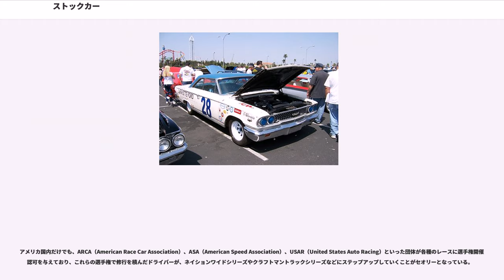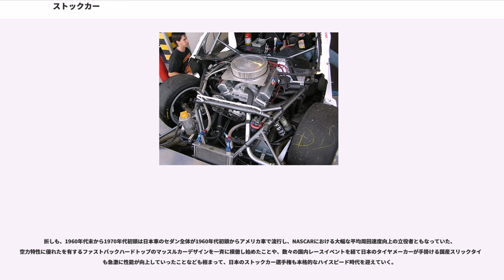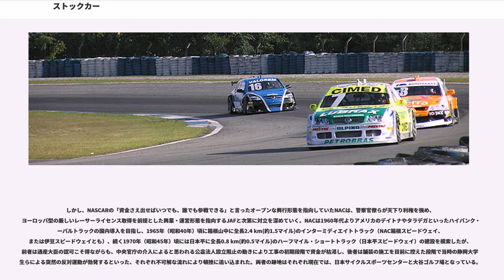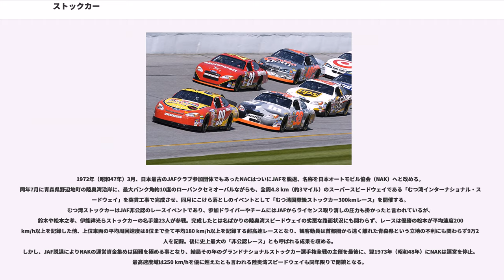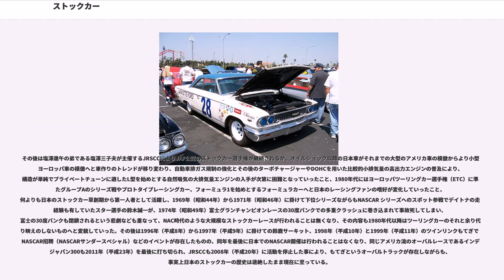ストックカー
ストックカー（Stock car racing）は、自動車レースの競技形態のひとつで、アメリカ合衆国を中心に世界中で各種の選手権が開催されている。

以下は、特に注釈がない限り、アメリカ合衆国におけるそれについての記述である。

ストックカー（stock car）という語は本来、工場出荷時の状態のままの市販車に付けられるべきものである。しかしながら今日においては、このストックカーレース専用に製造されたレーシングカーを指す。

1948年にウィリアム・フランス・シニア（）によってストックカーの一選手権としてNASCARが初開催されるにあたり、出場車両に対して「一般市場で500台以上売られた市販車種をベースにしたもので、改造は一般的な自動車部品販売店で入手可能な部品を使用したものに限る」、という条件がつけられており、FIA規定でいえばグループAに近い性格の車両であった。多くの場合、参加するドライバー自身が同時に車両のオーナーであり、改造や整備を手がける本人でもあった。

しかし競技車両が市販車では考えられないような速度域に達するに及び、市販車以上の安全性を持つことが求められた結果、市販車ベースの車両による参戦という形態は根本的な変更を余儀なくされることとなった。1970年代になるとストックカーレースで使われる車両はレース専用に作られた、市販車に似せたボディを被せるという形態へと変化していった。

こうして“ストックカー”が当初の意味から逸脱していったため、本来の市販車をベースに改造したストックカーレースやカテゴリは、今日ではしばしば「ショールームストックレーシング」と呼ばれ、区別されている。今日的な意味での競技専用シャシーを用いるストックカーレースが成立した1970年代に、SCCA（）の主催により、車体の改造費用として3,000ドルという上限を設けた上で初のショールームストックレーシングが開催されている。このショールームストックレーシングは安全性に関する変更を加えた上で現在まで続いている。

現在のストックカーは一見すると市販車のファミリーセダンに見えるが、実際には車体、サスペンション、エンジンなど、全てが専用設計のレースカーである。

規則によってストックカーは街中を走る市販車に比べ電子制御などの面では劣ったものともなっている。一例としてエンジン内の燃料供給方法は、現在大部分の市販車が電子制御式燃料噴射装置を用いているのに対して、アメリカ合衆国における最高峰であるNASCARにおいてすら2011年まで伝統的なキャブレターを用いていた（2012年より電子制御式燃料噴射装置(EFI)が導入された）。

なお誤解されがちだが、厳格な規制で同一条件に近づけられているだけで、シャーシは必ずしもワンメイクでは無い。特にNASCAR3大シリーズのような注目度の高いレースでは市販車に近く、かつ魅力的なデザインである必要があるため、各社にボディラインの違いが見られる。空力・足回りなどについても同様に開発が可能である。

エンジンは幾つかの自動車メーカーによって供給されている場合が多いが、参加ドライバーの条件をなるべく等しくするため、これらもまたレギュレーションにより寸法などの面で制約を受けている。なお車両の組み立ては各チームのファクトリーが行っている。

車体について、参加チームはサスペンションなどのセッティングの変更は許されるが、部品の換装などは基本的に許されない。

バンクと呼ばれる傾斜のついた全長0.5マイルから2.66マイル、すなわち800メートルから4,200メートル程度の「オーバルトラック」を主に用いるが、時として、複数の直線とカーブから構成されたヨーロッパ型のサーキットを用いることもあり、こうしたコースは「ロードコース」と呼ばれ、区別される。

他、オーバルコースについて、全長が1マイル、すなわち1,600メートルに満たないものについては、ショートオーバルと呼び、加えて未舗装のショートトラックについてはダートトラックと呼称する。全長2.5マイル以上でアクセル全開で走行できるオーバルコースはスーパースピードウェイと呼ぶ。

レース周回数の特徴として、各レースの決勝で基本的に同一の距離を走るF1などと異なり、レース毎に走行距離が異なっているという特徴があり、レースはおおむね200マイルから600マイル（320キロメートルから1,000キロメートル）で争われている。

レース中の平均時速はおよそ160 mph（275.5 km/h）...